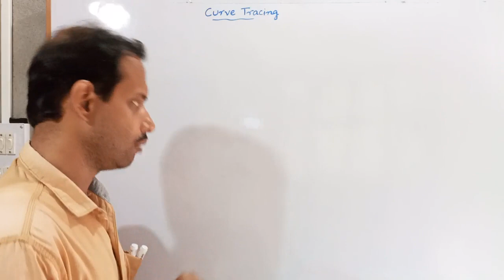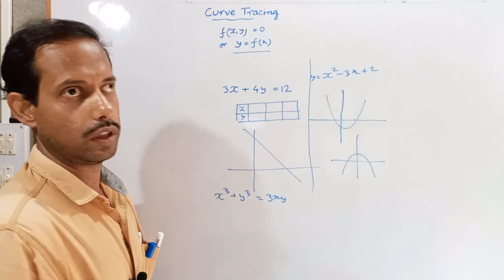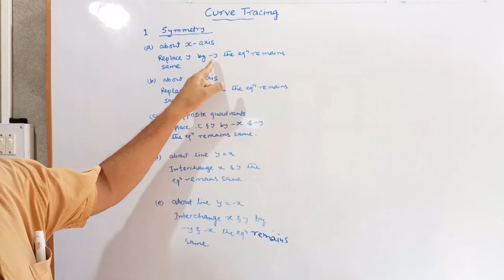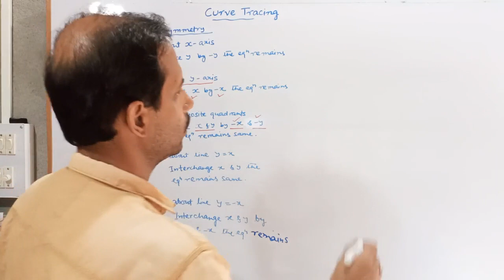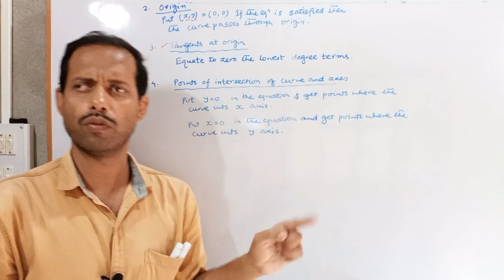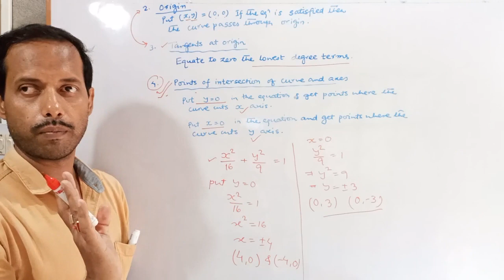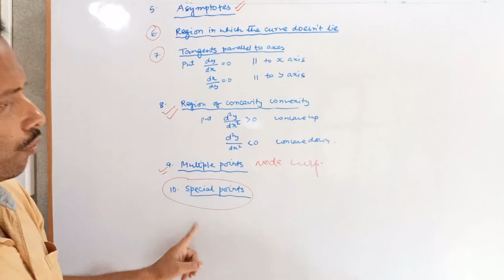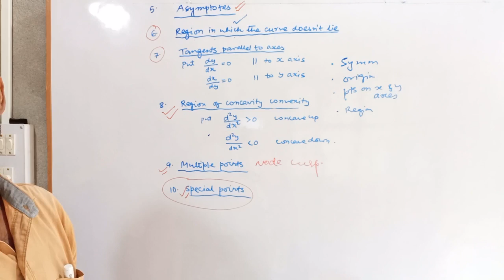Curve tracing UG sem 1 Maths major.Kolhan university.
Most important topic. Must be learnt thoroughly.